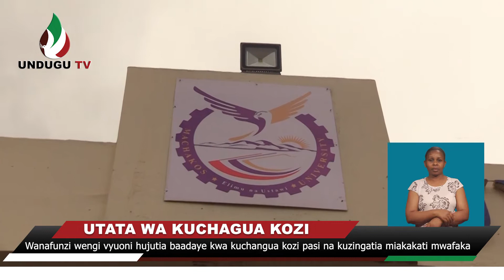Elimu na Undugu: Wanafunzi wengi hujutia baadaye kwa kuchangua taaluma pasi na kuzingatia uwezo wao